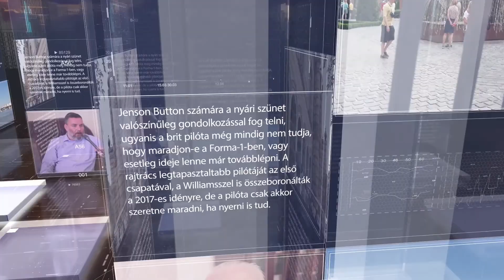PIRKADAT:Gulyás Erika ,Hollik István - családtámogatás változása, a költségvetésben